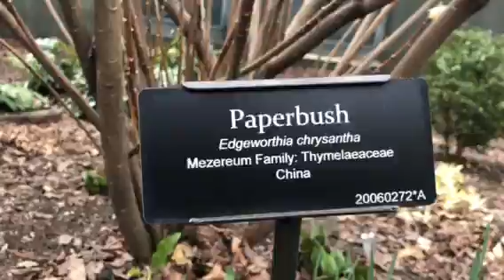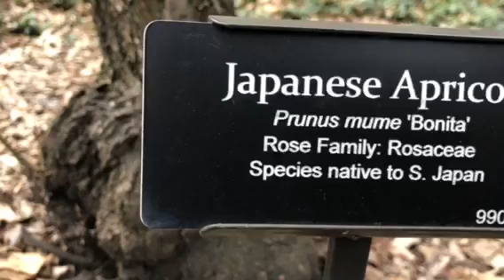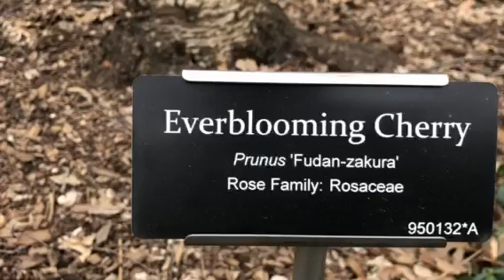ดอกเหมยสวยมาก Japanese apricot